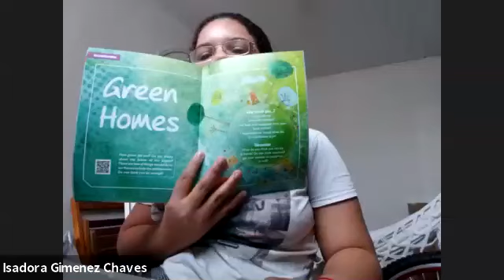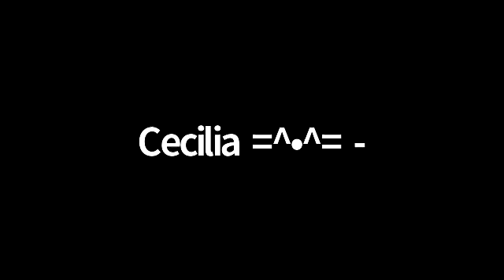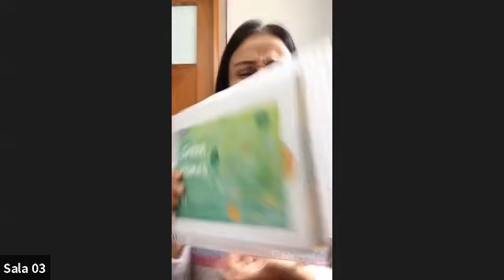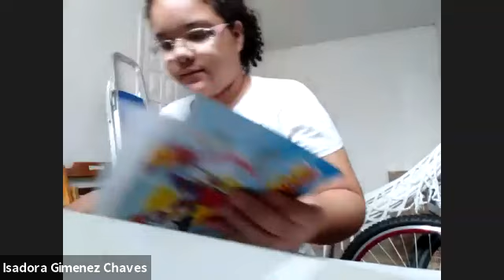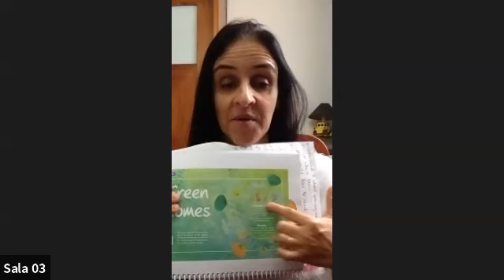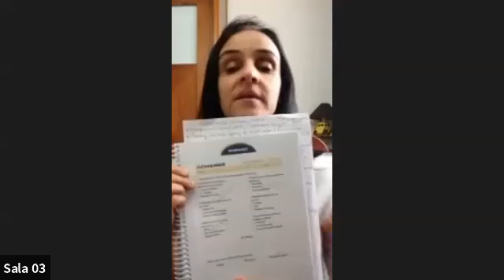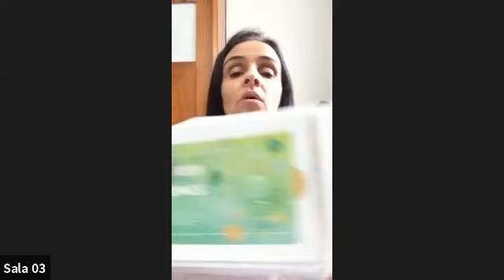6º ano - INGLÊS - zoom 04 (08/05)